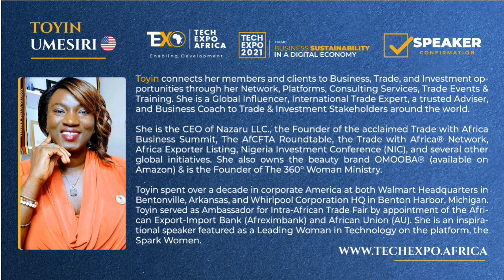2021 Conference Speaker - Toyin Umesiri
Toyin Umesiri connects her members and clients to Business, Trade, and Investment opportunities through her Network, Platforms, Consulting Services, Trade Events & Training. She is a Global Influencer, International Trade Expert, a trusted Adviser, and Business Coach to Trade & Investment Stakeholders around the world. She helps her clients with Value Creation in the marketplace through the commercialization and monetization of Assets, National Resources, and Talents.

This year, Tech Expo 2021 will be held in Akure, Nigeria. Themed Business Sustainability in a Digital Economy, the goal is to maximize the conference and workshops to help participants scale and maintain business success as the global economy takes a more solid footing in the digital age.

Starting with workshops on the 15th of October, participants will get hands-on insights into Blockchain Technology, Digital Marketing, and Workplace Automation.

October 16, which is the second day of TEA2021, dawns on a conference with speakers steeped in the knowledge of their craft sharing from their wealth of experience.